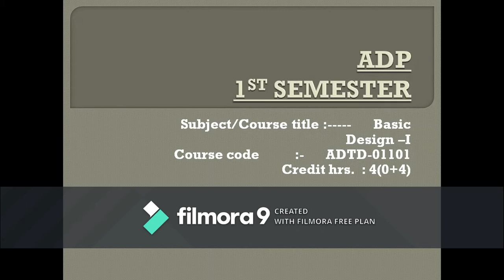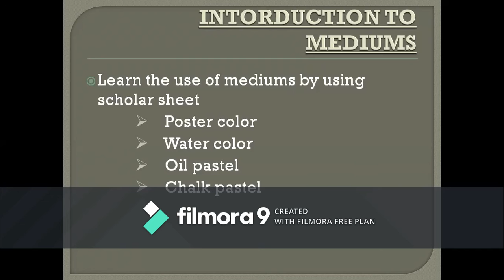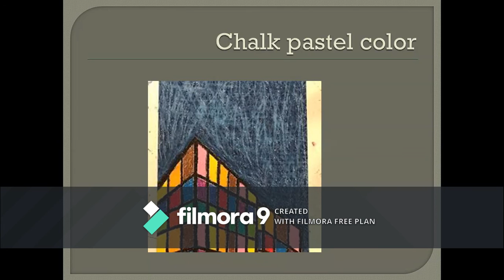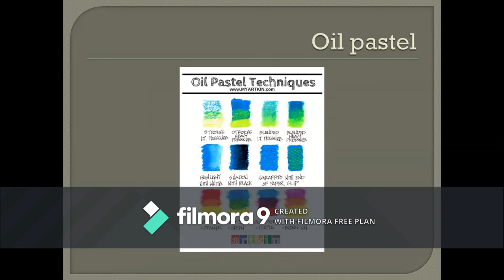ADP 1st semester (introduction to mediums) lecture 2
poster color
water color
oil pastel
chalk pastel